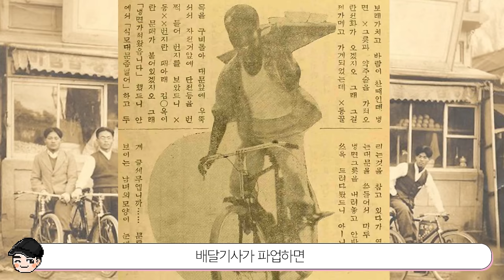조선시대 노비 전용 음식 ㄷㄷ 신기한 조선시대 음식 문화 TOP5 4탄 [빠퀴2tv]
조선시대 판 평양냉면.. 역시 힙하네요!